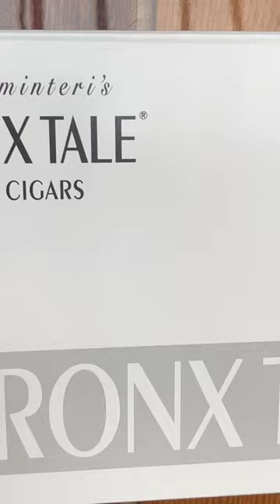Chazz Palminteri’s A Bronx Tale Cigars